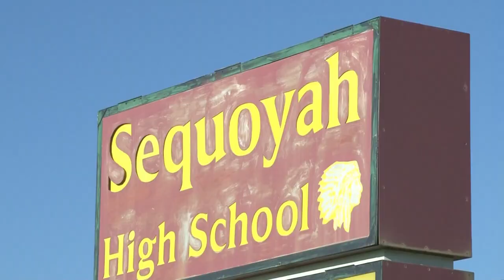Monroe County High Schools are collecting supplies for Tellico Plains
Sequoyah and Sweetwater High Schools are collecting cleaning supplies to give to students at Tellico Plains High School.